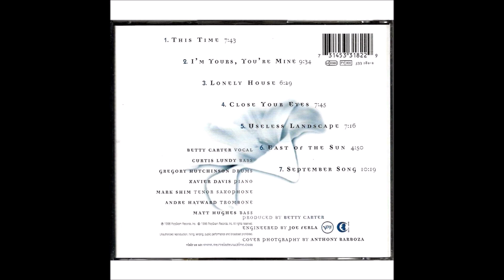Betty Carter - East of the Sun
Lyrics: Brooks Bowman
Year: 1934
Original: The Princeton University Triangle Club
Released:  I'm Yours, You're Mine (1996)